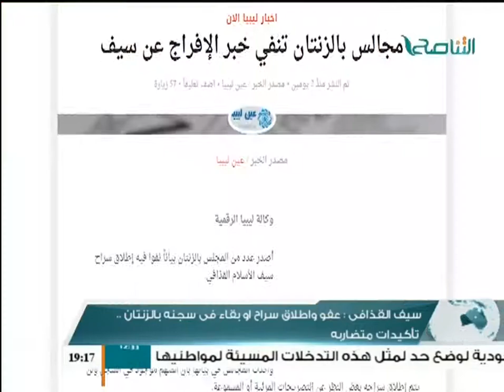تقرير من نشرة أخبارالساعة 7 مساءً حول خبر إطلاق سراح سيف القذافي بين النفي والتأكيد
تقرير من نشرة أخبار الساعة 7 مساءً حول خبر إطلاق سراح سيف القذافي بين النفي والتأكيد 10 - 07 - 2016